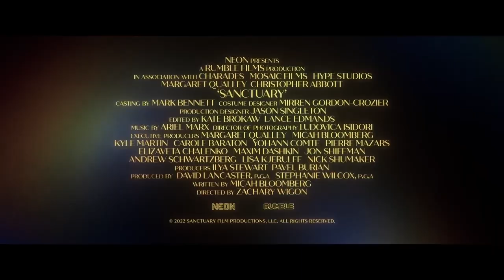SANCTUARY (2023) MOVIE REVIEW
Sanctuary is a 2022 American psychological thriller film directed by Zachary Wigon from a screenplay by Micah Bloomberg. It stars Margaret Qualley and Christopher Abbott.
The heir to a hotel empire and the dominatrix who has primed him for success battle it out in a hotel room as he tries to end their relationship.